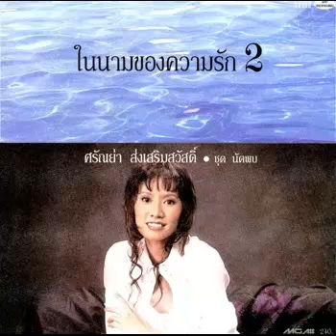คิดถึงเธอทุกลมหายใจ - ศรัณย่า ส่งเสริมสวัสดิ์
ศิลปิน : ศรัณย่า ส่งเสริมสวัสดิ์
คำร้อง / ทำนอง : พยงค์ มุกดา
อัลบั้ม : ในนามของความรัก 2

คิดถึงเธออยู่ทุกคืนทุกวัน โอ้รักที่เราเฝ้าฝัน มามีอันต้องโศกอกเอ๋ย ห้ามใจเราว่าควรลืมเขาเสียเลย อย่าไปหวังชื่นชิดเชย บุญเราเคยสร้างไว้ไม่ถึง ฉันจำใจห่างร้างเธอแสนไกล ใต้เหนือเพื่อลืมเยื่อใย ลืมเธอไปไม่อยากนึกถึง แต่ยิ่งไกลอกใจยิ่งครวญคนึง โอ้ความรักช่างฝังตรึง ลึกซึ้งเกินใจไถ่ถอน หลับตาก็เห็นแต่ใบหน้าเธอ ล่องลอยคอยอยู่เสมอ ภาพเธอคอยหลอกคอยหลอน ภาพเธอนั้นติดตามฉันจนยามพักผ่อน จะหลับจะนอนยังรำพันว่าฉันรักเธอ คิดถึงเธออยู่ทุกลมหายใจ โธ่เอ๋ยจะลืมเท่าไร ลืมไม่ได้ดอกใจคอยเผลอ แต่ชาตินี้ไม่มีบุญเทียมถึงเธอ ได้เพียงฝันมั่นละเมอ คิดถึงเธอทุกลมหายใจ